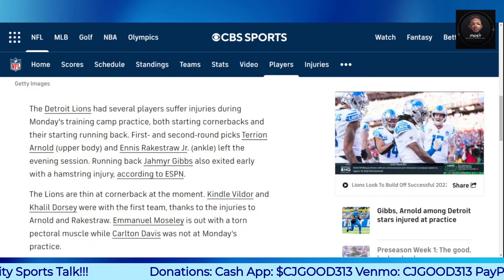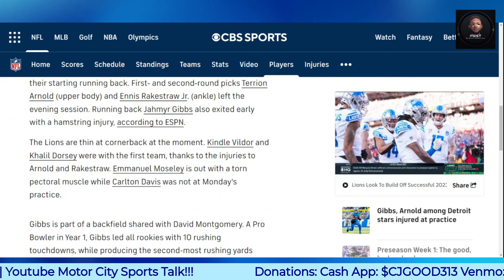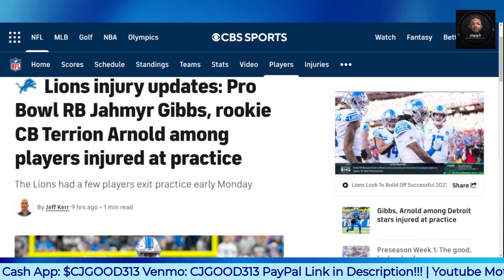Lions RB Jahmyr Gibbs Injures Hamstring AGAIN | CBs Terrion Arnold & Ennis Rakestraw Jr. Injured!!!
$CjGood313

CJGOOD313